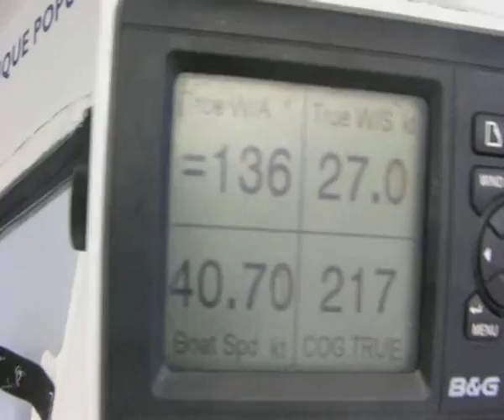Trophée Jules Verne - Banque Populaire 5 - 42nds - Excès de vitesse en Atlantique Sud